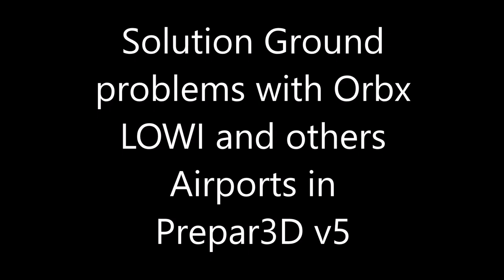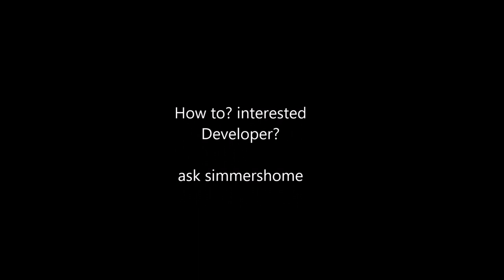Ground fix general Prepar3D v5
The fix for all airports in Prepar3D v5 where the ground flickers, shimmers or disappears. In the example OrbX LOWI Fix